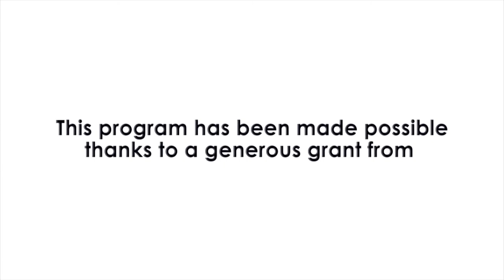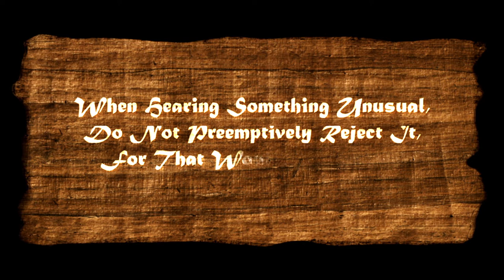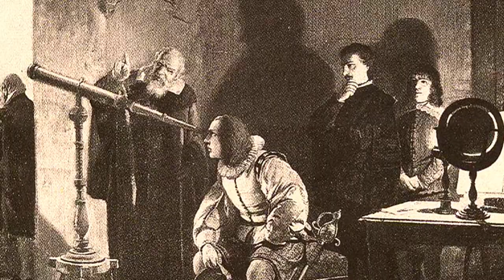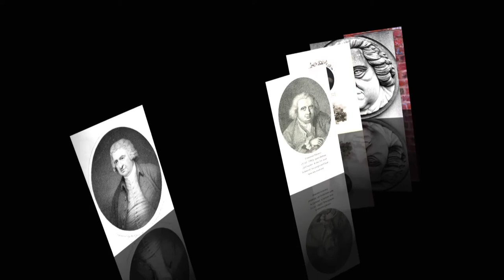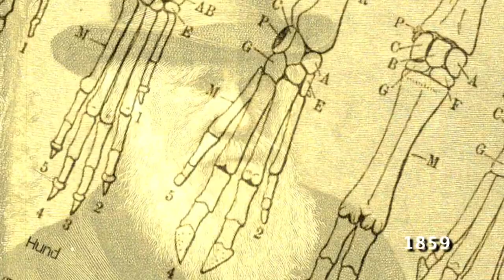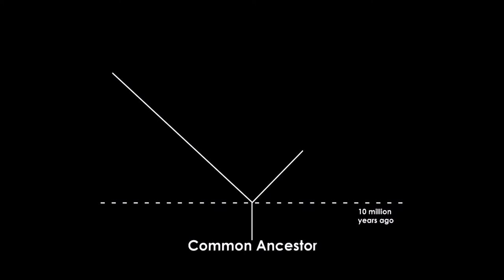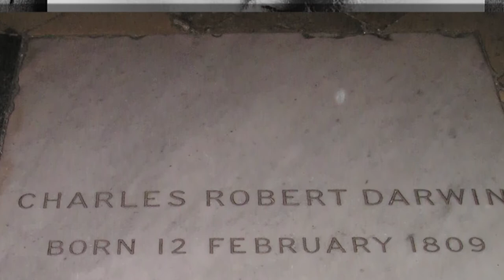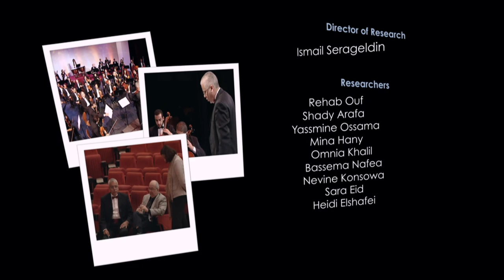Horizons: Darwin and Evolution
Darwin’s theory of evolution is the overarching theory of biology. Ever since it was formally articulated, it has brought organization to the enormous diversity of life. Thanks to Darwin, this enormous variety is explained, not only explaining why it exists, but even that it is traceable to a common ancestor. Darwin managed to assemble all the species of the world into his masterwork.